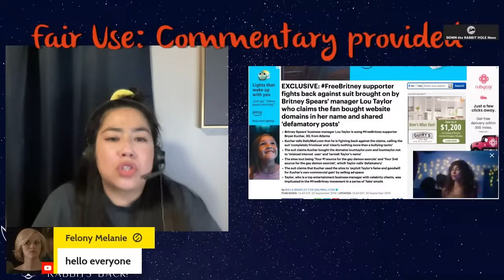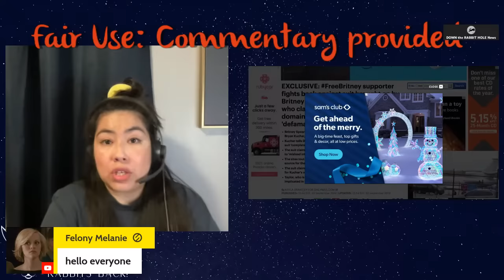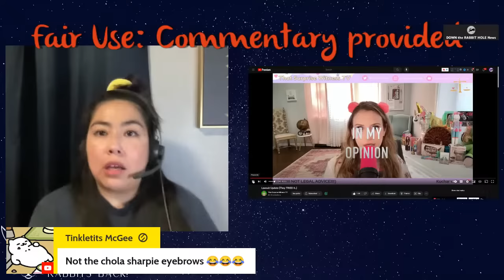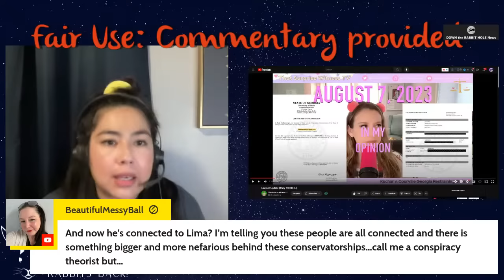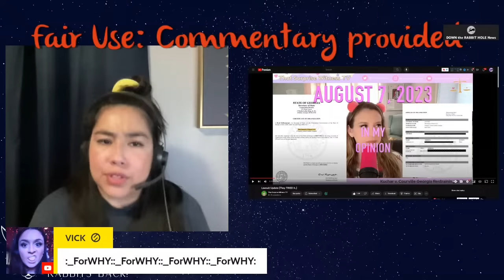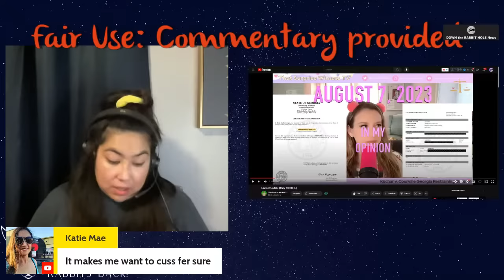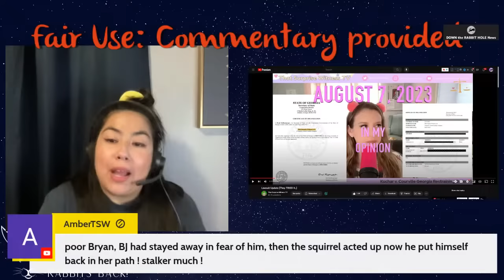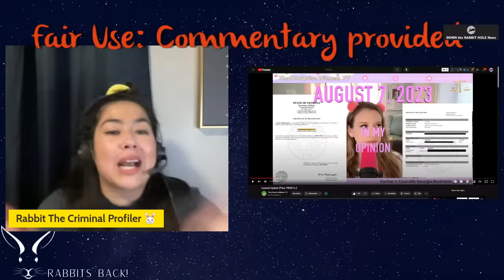Let’s chat the Britney Spears book| Bryan Kucher stalking behaviors & all the connections!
credit to @SLOANHOOKS and @ThatSurpriseWitness
Britney Spears was the perfect target! My thoughts on The Woman In Me book
Down the Rabbit Hole News provides commentary to the Britney Spears.

We have two affordable programs for our channel:

2.99 Take a Peek
5.99 I stand with Rabbit